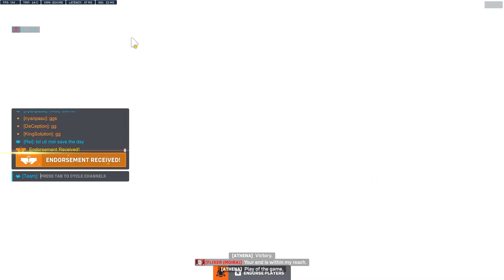Overwatch 2 - Mei of the Game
I use ExitLag to lower my ping in games.